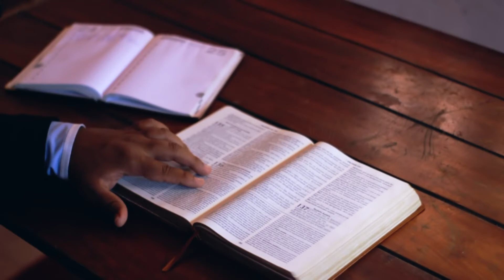Jesus, meine Zuversicht ( Classical )